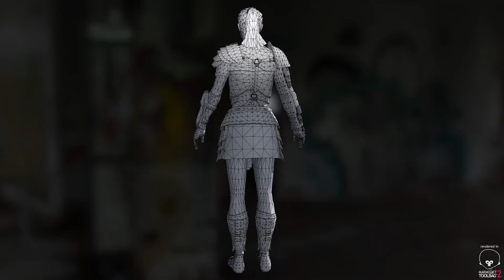Female Gladiator - Realtime render - 25.000 tris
Character created in Zbrush and 3ds Max - Rendered in Marmoset Toolbag 2